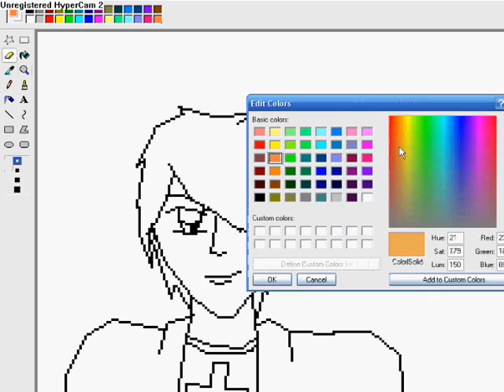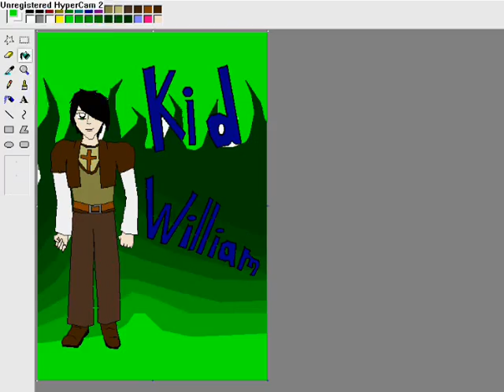Runescape art #10: Kidwilliam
Ah finally mai best one yet :)!!! AND EETS FINALLY UPLOADED! YAAY!! Sorry this took so long, curse you jpeg :/

Song: Bruises and bitemarks    by: Good with grenades

Yes, yes, yes i used this song before in one of my vids. Eets a gewd song tho 8'(
(curse you copyright...)